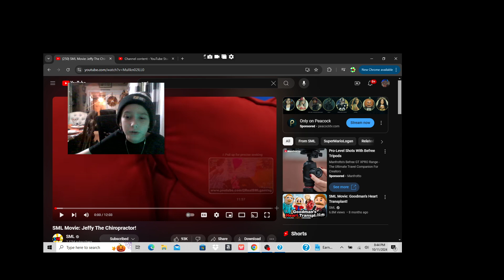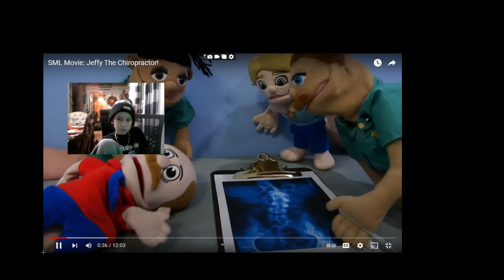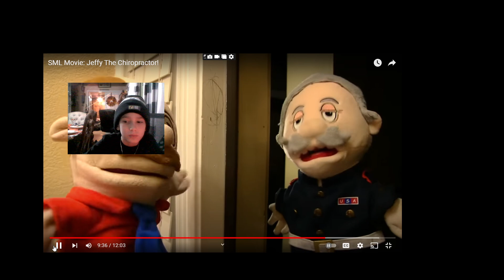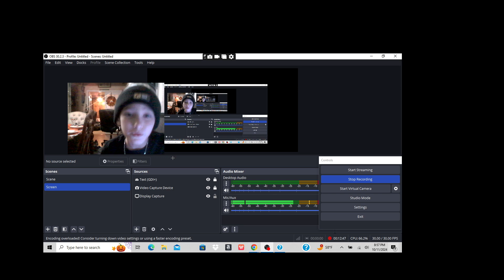SML Movie: Jeffy The Chiropacter {Reaction}